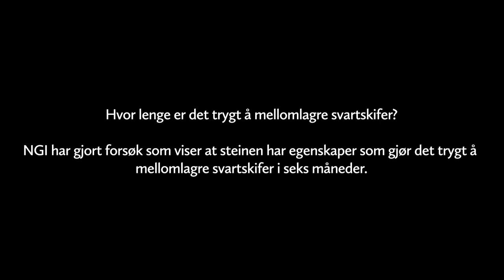Hvor lenge er det trygt å mellomlagre svartskifer, også kalt alunskifer?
I dag er den tillatte grensen for mellomlagring kun åtte uker før massene sendes på deponi. Ny forskning ved NGI viser at det vil være trygt å mellomlagre svartskifer i inntil seks måneder.